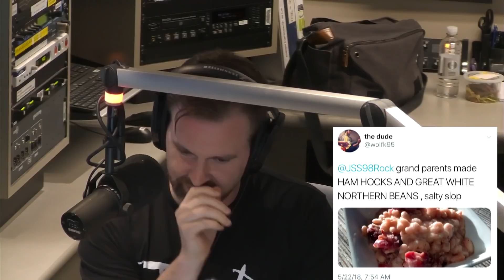Odd Food Preferences/Picky Eaters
Extra hot tea, frozen bread, and burnt veggie pizza with ketchup were just a few of the odd food preferences Spiegel's dad would enjoy.  We asked the listeners what their odd food preferences are: